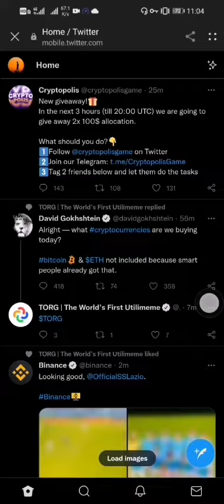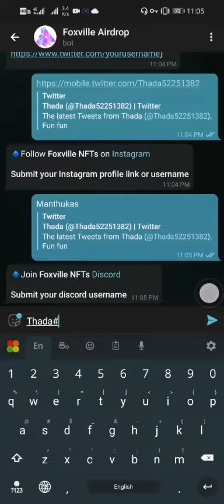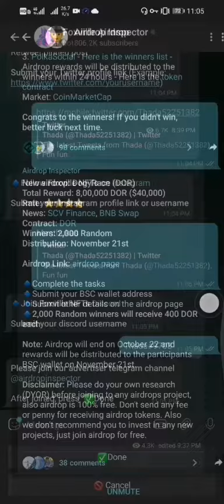Claim foxville airdrop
if you are want mor airdrops join our airdrop telegram channel. we are  everyday add airdrops.